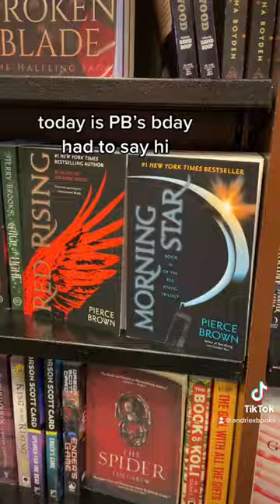Come to the bookstore with me